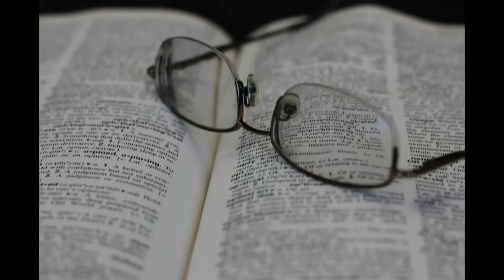Fitted or Framed: What Is an Optician?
2014 Opticians Association of America video contest entry.